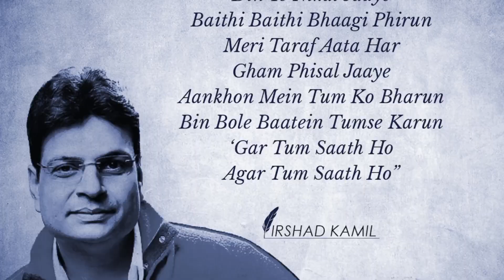Bholaa | movie| Song|Aadha Main Aadhi Vo | Review| Charcha: Ajay Devgan| Tabu